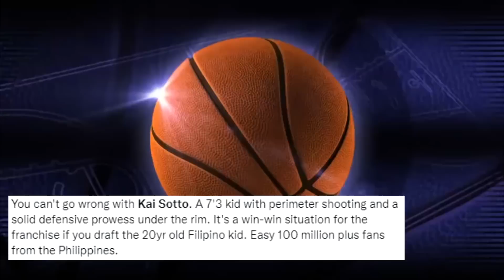Kai Sotto Golden State Warriors LA Lakers LA Clippers Sacramento Kings NBA Teams na nasa California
Kai Sotto sa mga NBA Team na nakabase sa California - Golden State Warriors - LA Lakers  - LA Clippers - Sacramento Kings. Mga fans na nakabase sa CA sana sa mga Teams na ito mapunta si Kai. Hindi Magkakamali ang NBA Team na kukuha kay Kai.